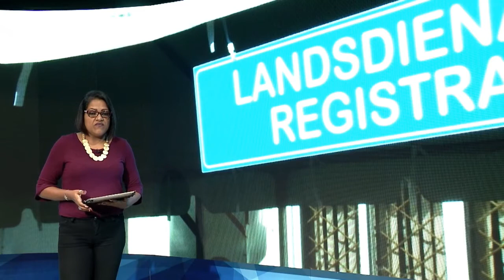08 10 2020 Minister van BIZA start met registratie ambtenaren